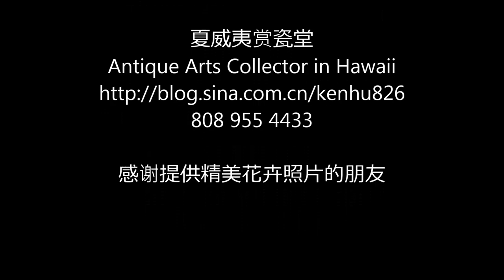清乾隆宣德双龙款四开光暗八仙纹铜鎏金笔筒, A gilt-bronze brush-pot of Qianlong period of Qing dynasty, with Xuande mark.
清乾隆宣德双龙款四开光暗八仙纹铜鎏金笔筒
        件高10.8厘米，8.3厘米，足径8.6厘米。 四开光，每个里面有两件八仙人物的法器组成的图案， 非常精美，鎏金有许多磨损脱落，说明受人喜爱使用率高。上下回纹都是明代形式。宣德二字双龙款识。
        赏瓷堂，铜鎏金笔筒，乾隆笔筒，宣德笔筒，双龙款，宣德款，青铜笔筒，清代笔筒，明代笔筒， qianlong brush holder, bitong,